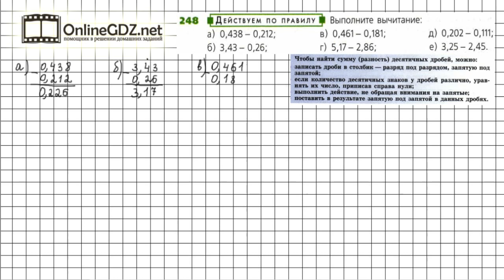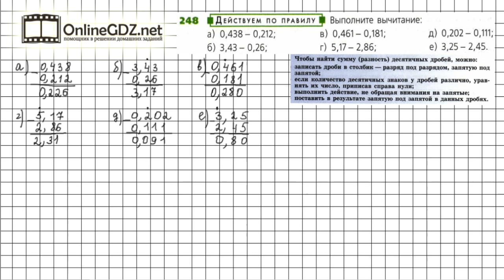Задание №248 - ГДЗ по математике 6 класс (Дорофеев Г.В., Шарыгин И.Ф.)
Номер 248 – необходимо найти разность двух десятичных дробей, пользуясь правилом вычитания, которое дано в п.4.1 учебника.